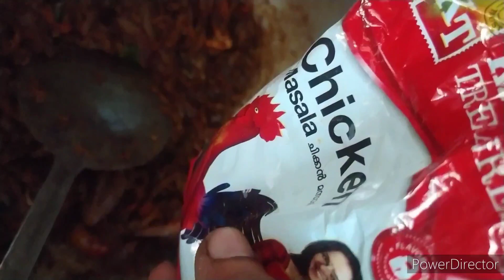രണ്ട് മിനിട്ടിനുള്ളിൽ ഒരടിപൊളി ചിക്കൻ റോസ്റ്റുണ്ടാക്കാൻ പഠിക്കാം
chicken 1 1/2
chilli powder 1 1/2 tablespoon
salt
curd 1 table spoon
coriander leaves
oil 3 table spoon
chicken masala
garam masala